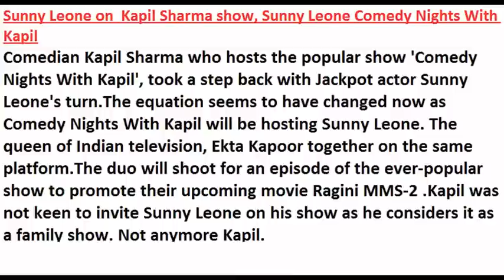Sunny Leone on Kapil Sharma show, Sunny Leone Comedy Nights With Kapil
Comedian Kapil Sharma who hosts the popular show 'Comedy Nights With Kapil', took a step back with Jackpot actor Sunny Leone's turn.The equation seems to have changed now as Comedy Nights With Kapil will be hosting Sunny Leone. The queen of Indian television, Ekta Kapoor together on the same platform.The duo will shoot for an episode of the ever-popular show to promote their upcoming movie Ragini MMS-2 .Kapil was not keen to invite Sunny Leone on his show as he considers it as a family show. Not anymore Kapil.